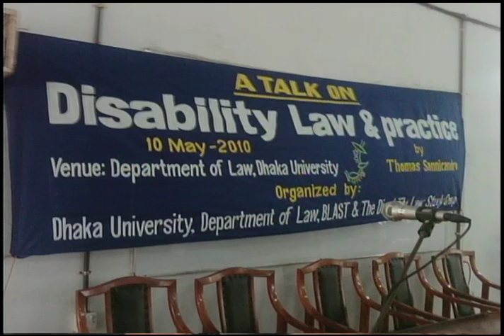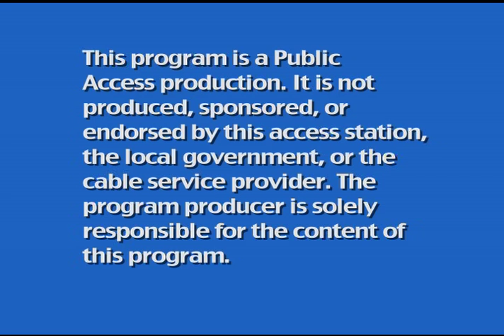Travels with Jack #02 - Bangladesh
Jack's Guests: Mary Anne and Tom Sannicandro
Trip: Bangladesh
Airdate: July-August 2010